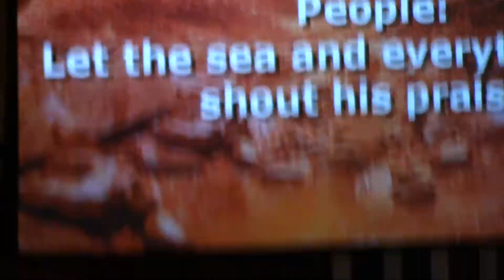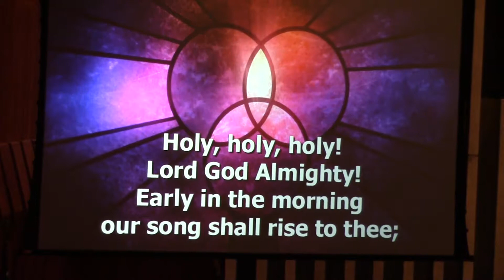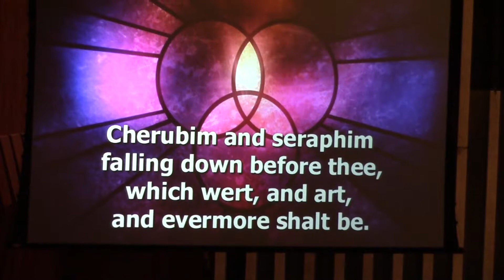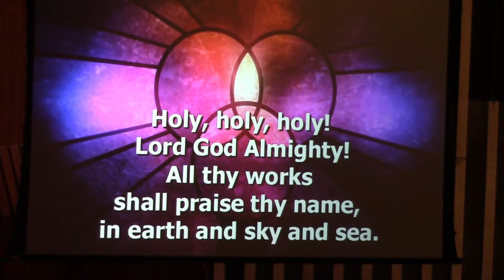10/22/17 Champaign FUMC 2nd Service Part 2